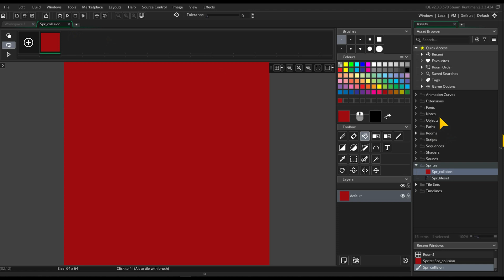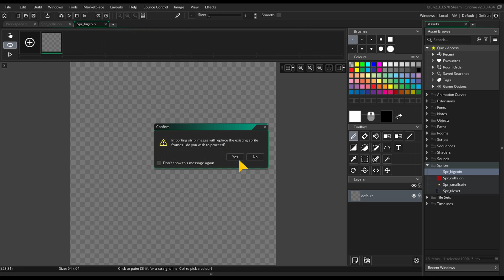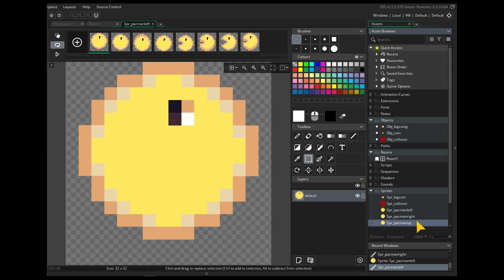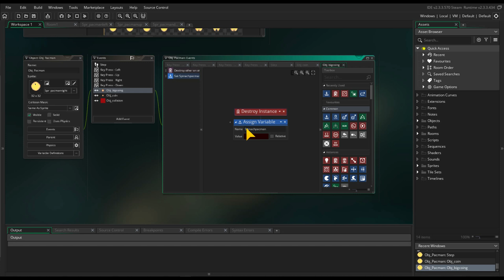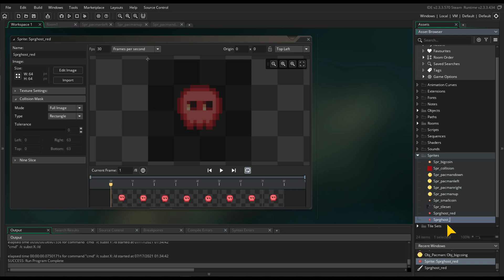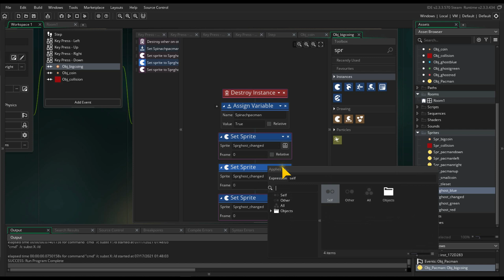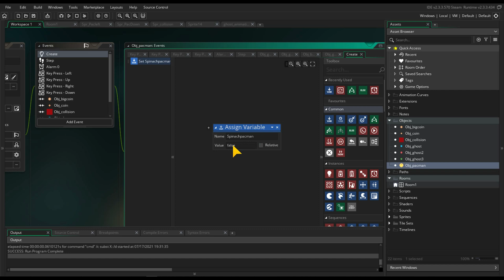Game Maker Studio 2: Pacman! (drag and drop)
This is a simple-to-follow step-by-step game-making tutorial to make Pacman in drag and drop.

It will show how easy it is to make such a simple game within the game maker studio 2 game engine.